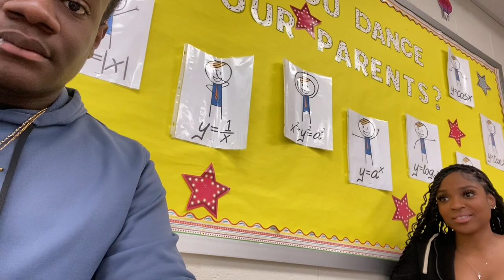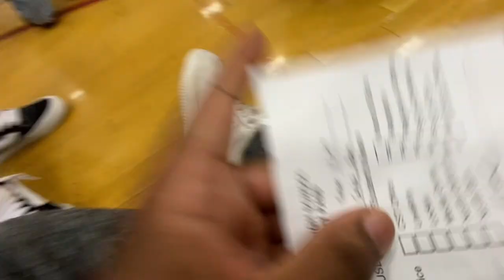LAST DAY BEFORE TRIP